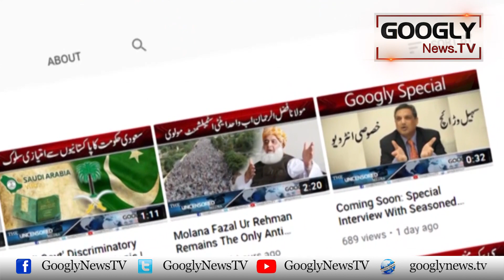Yousaf Raza Gillani Kei Jeet 110 Percent Yaqeeni Hai : Shahid Khaqan Abbasi | Googly News TV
Yousaf Raza Gillani Kei Jeet 110 Percent Yaqeeni Hai : Shahid Khaqan Abbasi